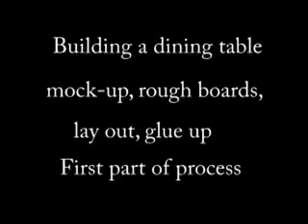Custom center leaf dining table, first part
Earl Nesbitt shows the first part of the process of building a custom
center leaf dining table.